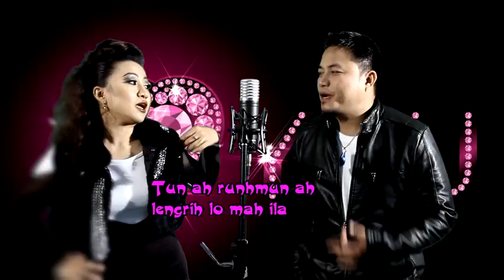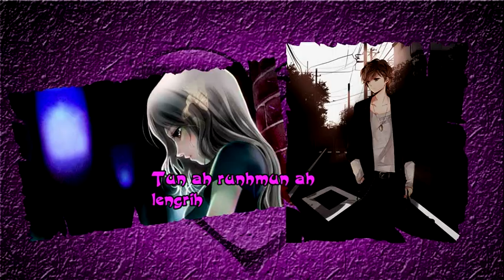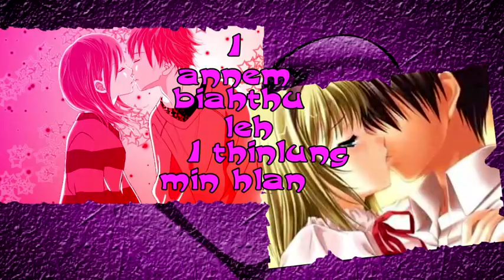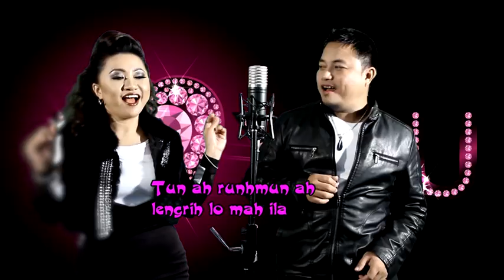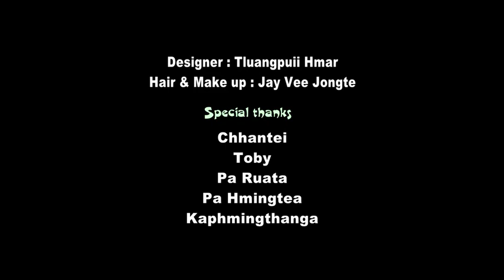J&J(Tetea J & Sentei J)- Ka hmangaih ber che (official music video)